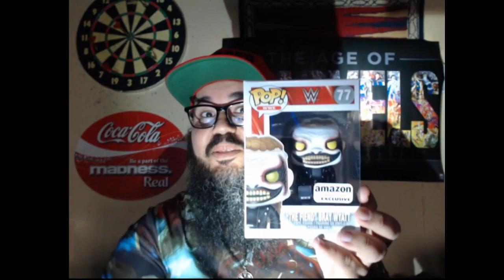What's in the Box ? + Unboxing Funko Pop! Amazon (Spanish)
Whats in the box? Funko Pop! Amazon (Spanish)